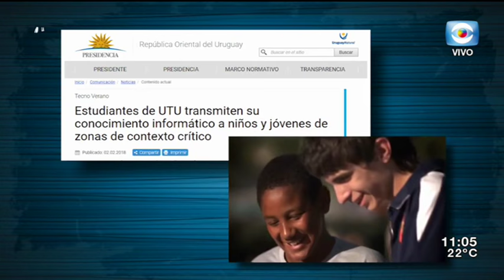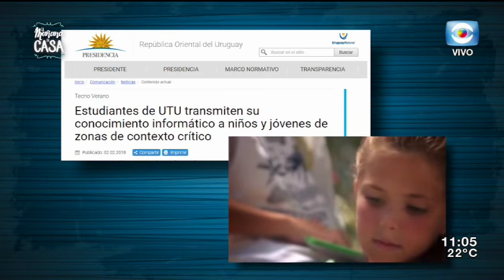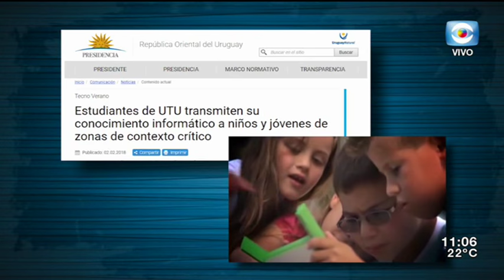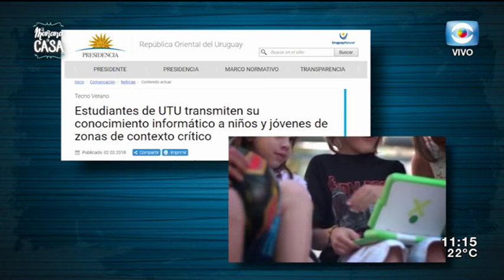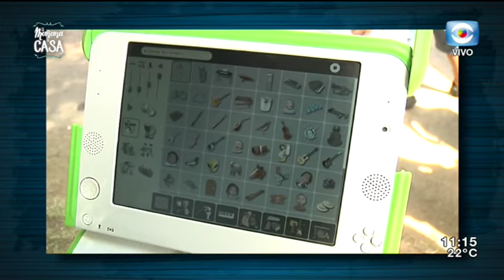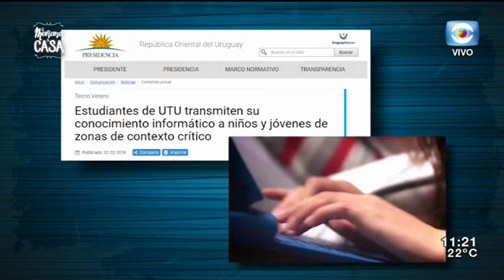MANO A MANO: Plan Tecno Verano